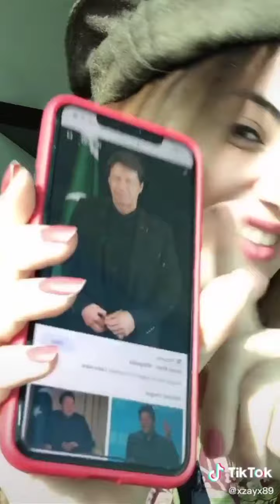Tiktok : Zaiba gull Tiktok | Zaiba gul tiktok video | Viral tiktok | zaiba gul new tiktok | Gharib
pakistan most funny tiktok videos

Famous Molvi tiktok videos

pakistani funny tiktok new

most funny tiktok new

very funny tiktok new
indian funny tiktok new

tiktok hot girls new hd

Pakistani best tiktok videos new

Pakistani Tiktok girls new

Tiktok cute girls new

Pakistani Tiktok cute girls new

Tiktok cute Pakistani girls

tiktok hot girls new

Malik usman Tiktok star

Pakistani Tiktok girls videos

Pakistani Tiktok girls 2020

pak tiktok girls new Videos

tiktok new videos Pakistani

tiktok new videos india

tiktok new videos Punjabi

tiktok new videos urdu

Pakistani most famous tiktok videos new

today best videos tiktok

Pak tik Tok funny video

Pak tik Tok Video

Pak Tik tok

Pak army tik Tok Video

Pak Tik tok star

Pak Tik tok funny

Pak Tik tok reaction

Pak Tik tok song

Pak Tik tok star hareem shah

Pak Tiktok

Pak Tiktok star

Punjabi Tik tok funny video

Punjabi Tik tok

Punjabi Tik tok trend

Tik Tok Pakistani